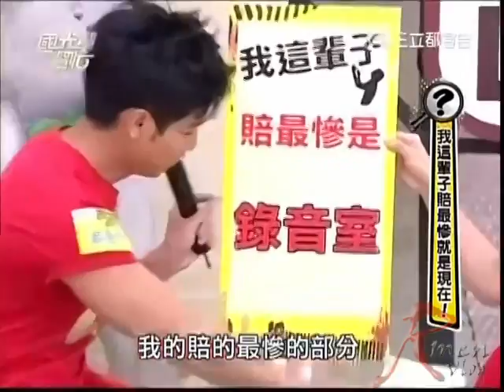[節目]蕭閎仁-國光幫幫忙2015/02/11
(僅節錄蕭閎仁相關片段)
主題：我這輩子最慘賠就是現在！！
又是讓大家笑翻天的手機充電站XD